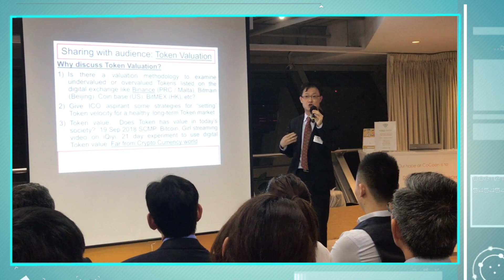All You Need to Know about Blockchain, Cryptocurrency & ICO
An event jointly organized by the Singapore Chamber of Commerce, the Singapore Association & Nanyang Angelz.